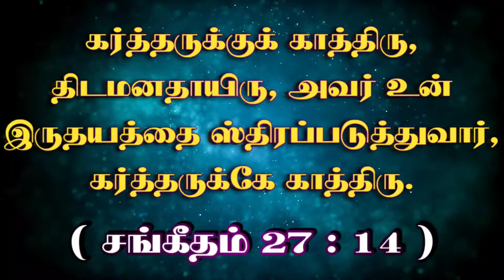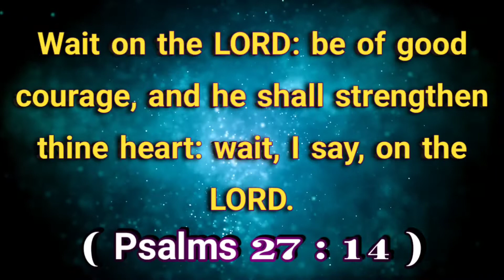இன்றைய வசனம் (07.07.22 )